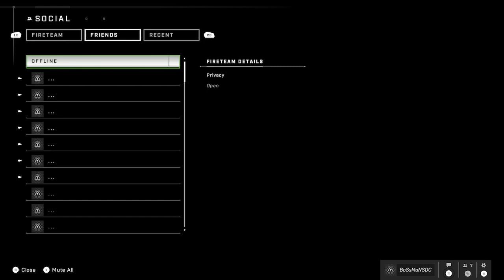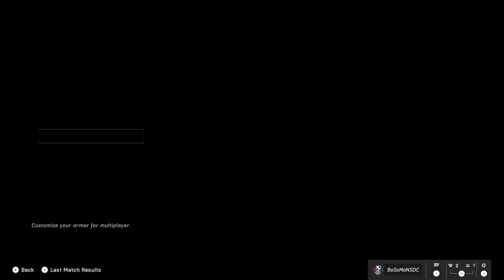Halo infinite Online multiplayer Xbox SERIES S gameplay